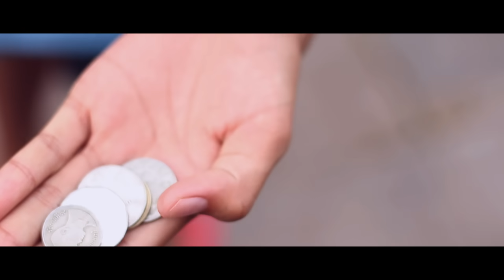ใจจรจัด - เนย สะเลอปี้ พอดีม่วน [MUSIC VIDEO]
ใจจรจัด
ดาวน์โหลดเพลงนี้ได้ที่ *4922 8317

มิวสิควีดีโอ เพลงพิเศษวันแม่จากน้องเนย สะเลอปี้ ที่ถ่ายทอดออกมาได้อย่างกินใจ ฝากติดตามและให้กำลังใจน้องเนย และศิลปินจากพอดีม่วน สตูดิโอด้วยนะจ่ะ